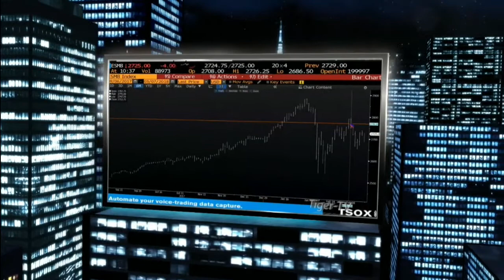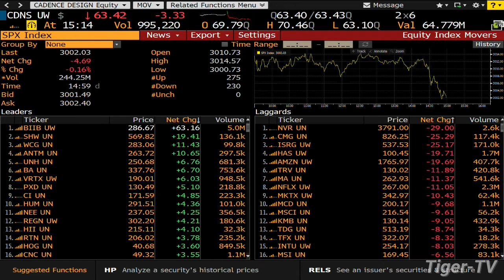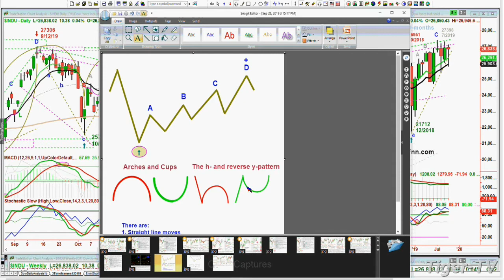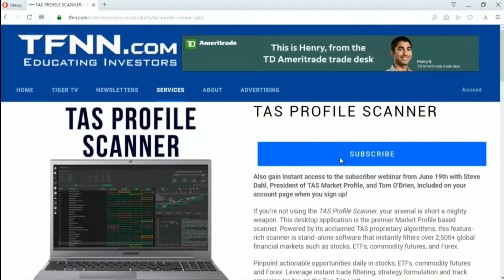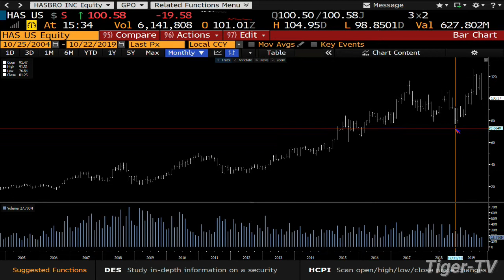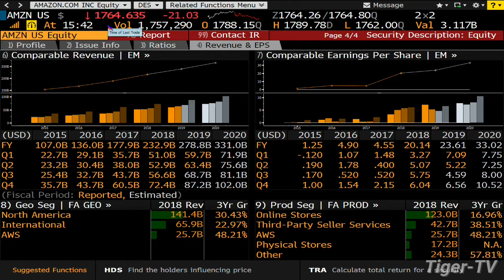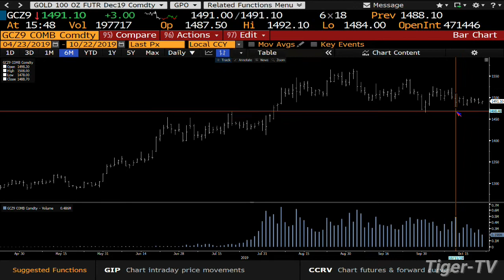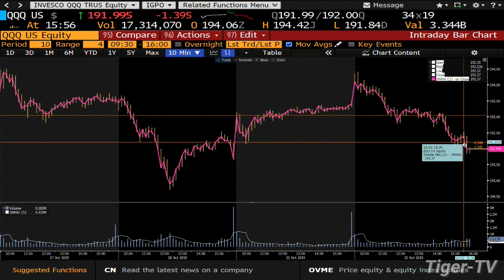October 22nd, The Tom O'Brien Show on TFNN - 2019